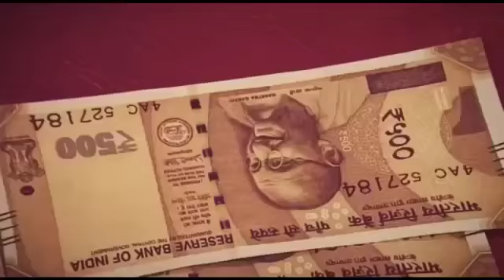समशान घाट पर देखिये उगाही का खेल मित्र की चिता के साथ जलने को तैयार हो गया मित्र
अभी तक तो आपने किसी सरकारी विभाग द्वारा जिंदा इंसान से रिश्वत या भ्र्ष्टाचार की खबरें सुनी और देखी होंगी,,, लेकिन क्या मुर्दे के अंतिम संस्कार के लिए जबरन उगाही का नजारा देखा है,,, अगर नही तो चलिए हम ले चलते हैं आपको उत्तर प्रदेश के कानपुर,,, जहां भागवत दास समशान घाट पर वह नजारा देखने को मिला जिसे देखकर आपभी दंग रह जाएंगे,,, क्योंकि घाट परिसर में उगाही से परेशान होकर राकेश मिश्रा अपने म्रत मित्र की चिता के साथ जिंदा जलने को आतुर हो गए,,, जिसकी सूचना मिलते ही पुलिस विभाग के हाथ पांव फूल गए,,, और जब तक राकेश अपने मित्र की चिता के साथ अपने आपको अग्नि के हवाले करते,,, तब तक मौके पर पहुंची पुलिस ने राकेश को अपने कब्जे में ले लिया और जबरन घसीटते हुए चिता से उठा कर थाने ले गयी,,, जहां राकेश ने समशान घाट के पंडो पर सरकारी तय फीस के अलावा हजारों रुपये की उगाही किये जाने का आरोप लगाया है,,,

दरअसल पूरी जानकारी देते हुए आपको बताना चाहेंगे कि कानपुर के किदवई नगर में रहने वाले राकेश के पड़ोसी मित्र का अचानक निधन हो गया,,, जहां से अंतिम संस्कार के लिए म्रत शरीर को भागवत दास घाट लाया गया,,, जहां अंतिम संस्कार के लिए तय सरकारी फीस का भुगतान कर दिया गया,,, लेकिन उसके बावजूद घाट में मौजूद पंडो द्वारा अलग से धन उगाही की जाने लगी,,, जिस बात का विरोध किये जाने पर पंडे मारपीट पर उतारू हो गए,,, बस क्या था राकेश मिश्रा को इतना गुस्सा आया कि इस दबंगई और उगाही के खेल को उजागर करने के लिए इस तरह का निर्णय लेकर सभी अधिकारियों के कानों तक इस बात को पहुँचाने का कार्य किया गया,,,।
बाइट राकेश मिश्रा समाजिक कार्यकर्ता